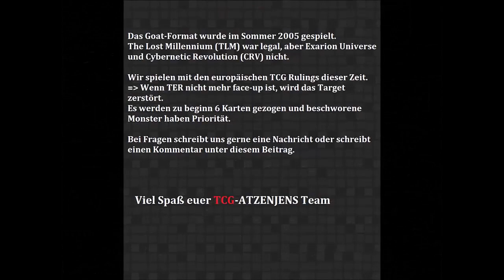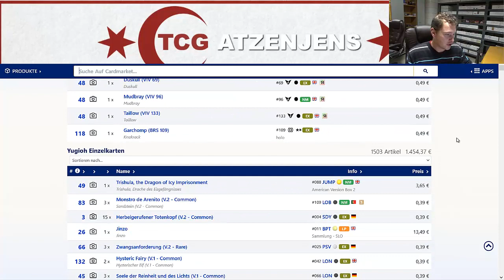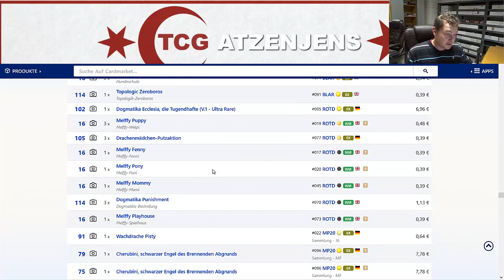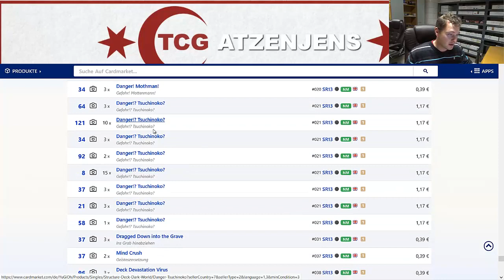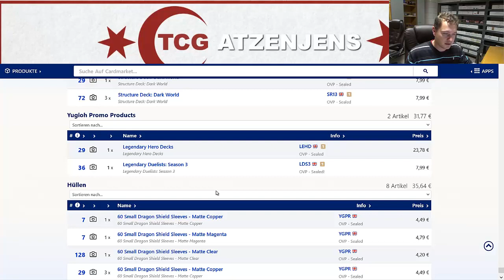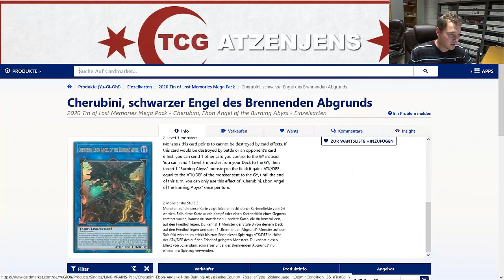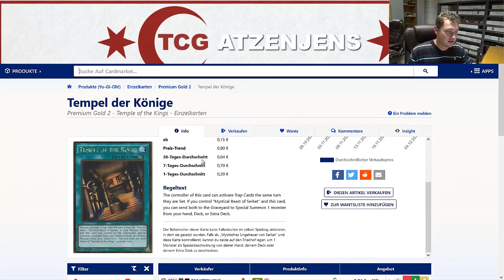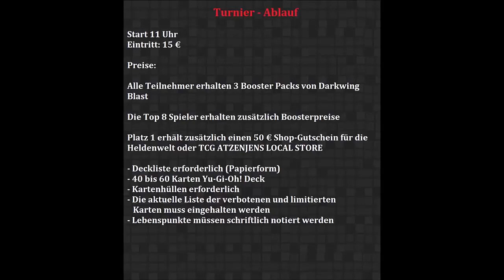[Weekly Monday] #53 - Das Dark World Deck geht gut ab!?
Wir bieten diese Woche zu folgenden Zeiten Hobby Liga an:
Montag 17:00 Uhr bis 20:00 Uhr
Dienstag 17:00 Uhr bis 20:00 Uhr
Mittwoch 17:00 Uhr bis 20:00 Uhr
Donnerstag 17:00 Uhr bis 20:00 Uhr
Freitag 18:00 Uhr bis 20:00 Uhr

Am 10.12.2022 wird das 2. Goat-Event in Halle gespielt.

Adresse für Einsendungen:

Jens Eckardt
Sonneberger Straße 20
06116 Halle (Saale)